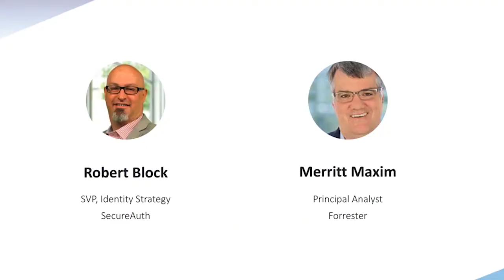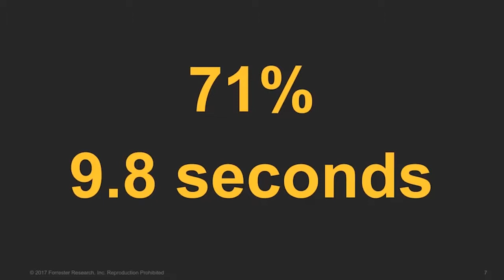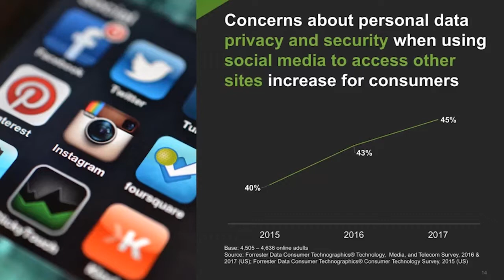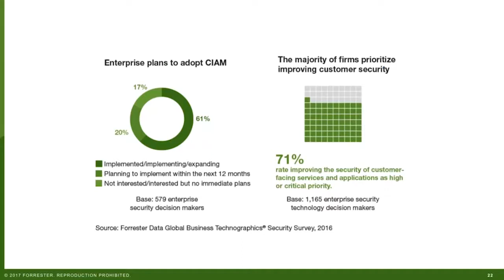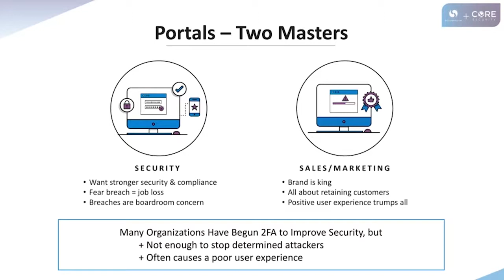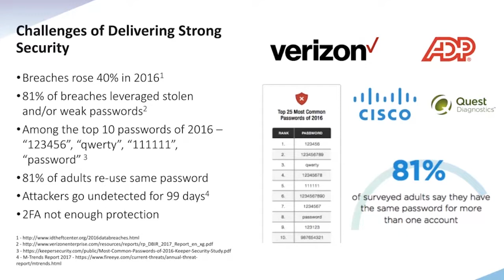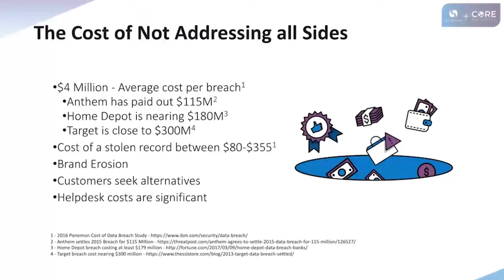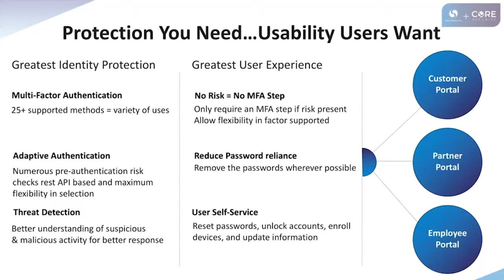Webinar: Trusted Digital Experiences (CIAM)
Undergoing digital transformation, organizations are challenged with securing customer access to applications and data without impacting the experience. Security experts, Robert Block, Sr. VP SecureAuth, and Merritt Maxim, Principal Analyst Forrester, explore challenges facing Customer Identity and Access Management (CIAM).